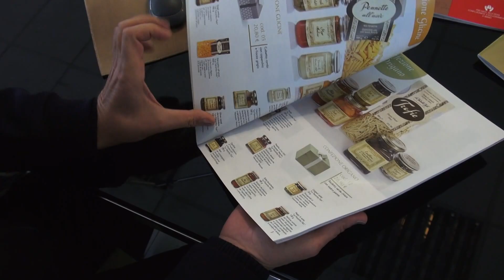Ecco dove nascono i cesti natalizi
Di Giovanni Gambini nel Tg del 2/12/2019